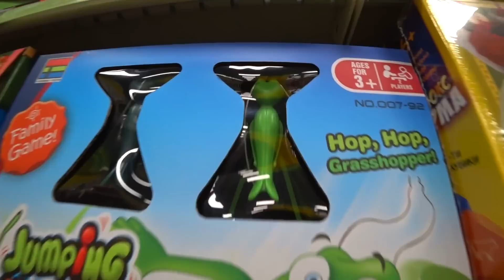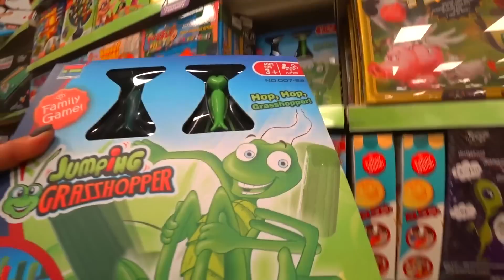ВЛОГ Игра - надувные боксеры | Видео для детей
Привет! Встречайте игру для детей надувные боксеры! Ура! Скорее к экрану!

Наша команда:
Автор идеи: Константин Фещенко
Сценарий: Катерина Кушнир
Актеры: Ярослава Кушнир
Исполнитель песен: Дуплякина Виталина
Оператор: Виталий Кушнир
Монтаж: Виталий Кушнир